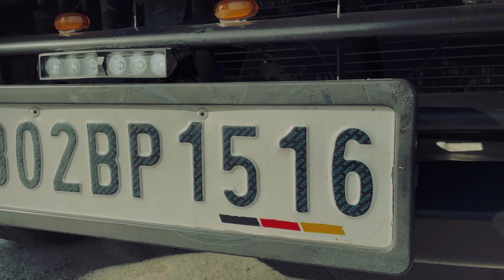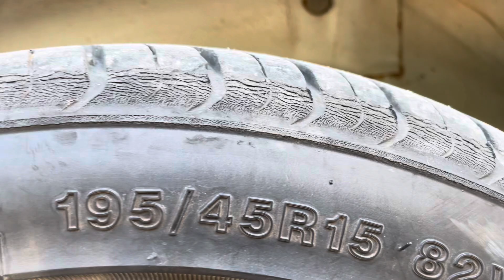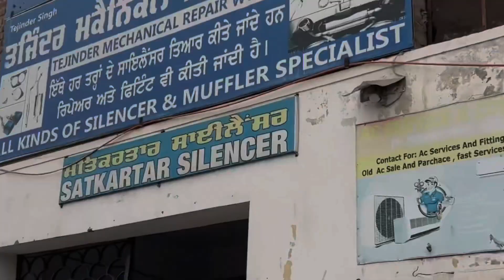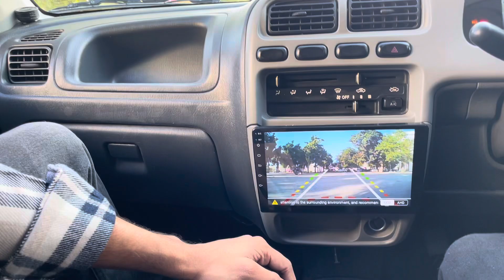Punjab Famous modified Atlo800🔥/Only one in Punjab Modification/Alloy🛞size 16 inch?😱/Sarb bedi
Buy online chemicals colour turbans :- 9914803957. ( Full voil & Rubia voil both available )

My shop location:- Shop no 87-88 ( Bedi Cloth House ) Phase 4 Mohali , Shaibzaada Ajit Singh Market .